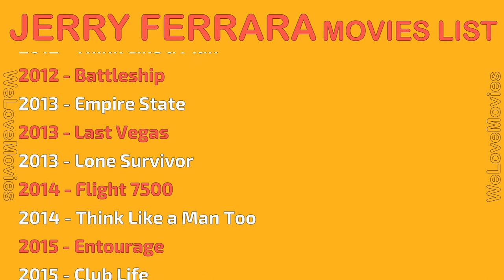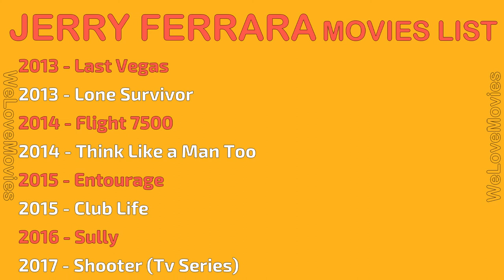JERRY FERRARA MOVIES LIST